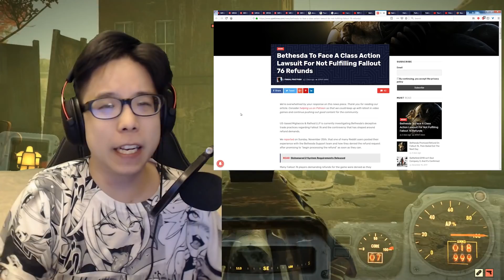Class Action Lawsuit Against Bethesda?! - Fallout 76 Refunds and Broken Promises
People are suing Bethesda because they want a refund on their Fallout 76! A broken and glitch filled game that is making gamers angry and frustrated. Did you get a refund for Fallout 76?

Links:
Twitch (Streaming daily!)